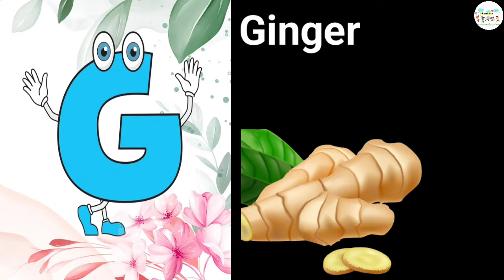Words starting with letter G/learn words with letter G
Welcome to Bal gayanastra. In this video I have used common words with letter G.These are basic words with picture and some funny sounds to make children joyful to watch along with learning . Hope kids will enjoy.

Thankyou